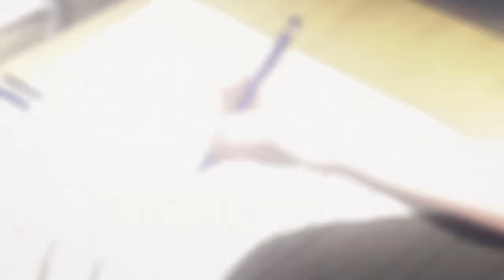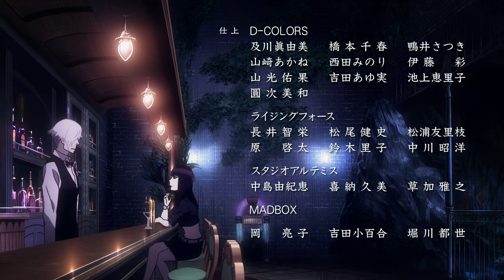Uber Anime Death Parade OVA x265 720p BD FFF